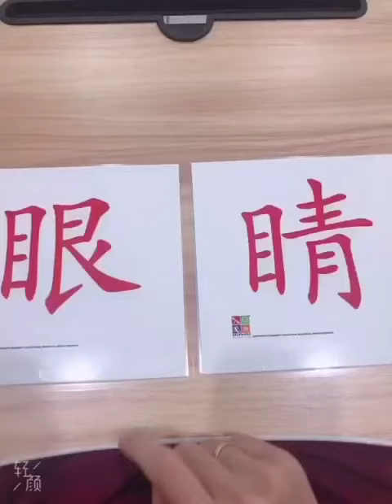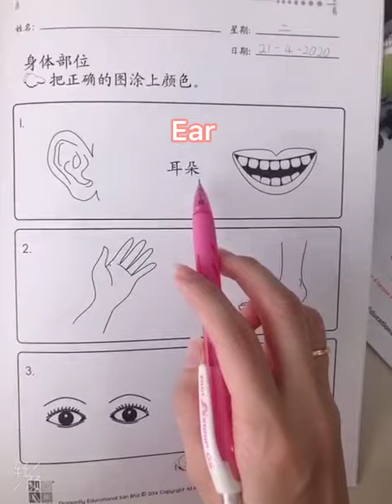Dragonfly The Champs Kulim 21042020 Y4 轻轻松松学华文